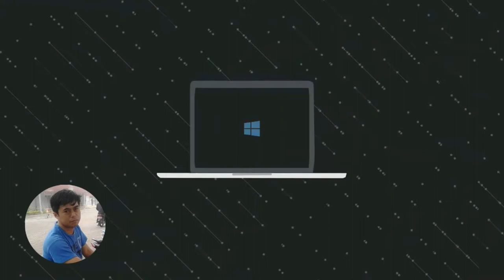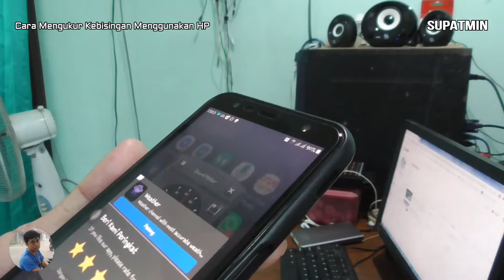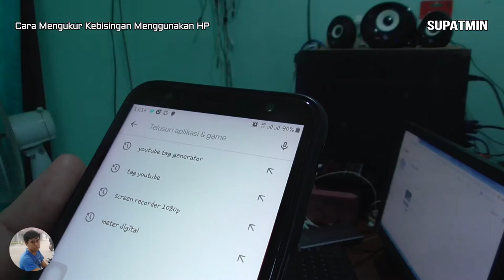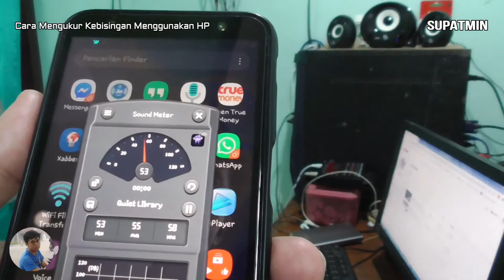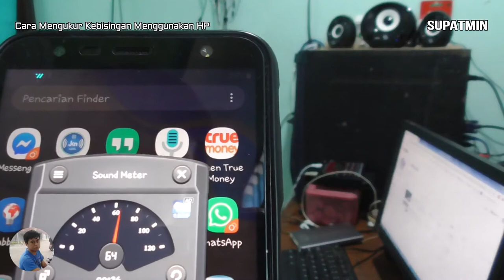Cara Mengukur Kebisingan Menggunakan HP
Video Totorial cara mengukur tingkat kebisingan suara di sekitar atau di ruangan tampat anda menggunakan HP dan Aplikasi Sound Meter. Disimak videonya sampai habis, CEKIDOT... !!!